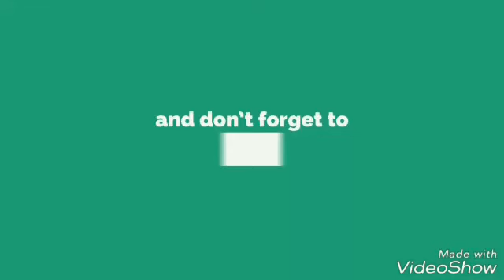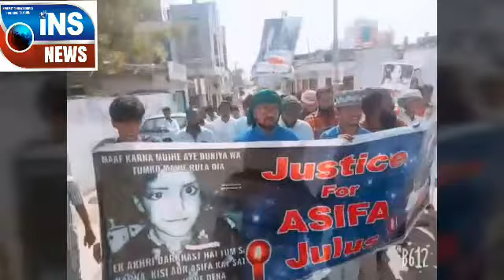AHMED BAWAZEER PROTEST AGAINST ASIFA FROM NOORI NAGAR TO CHANDRAYANGUTTA